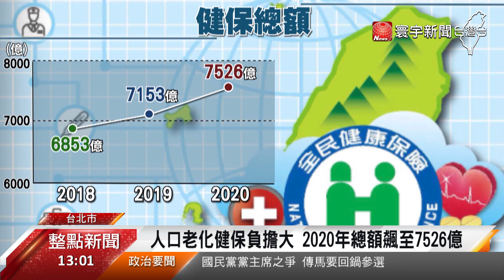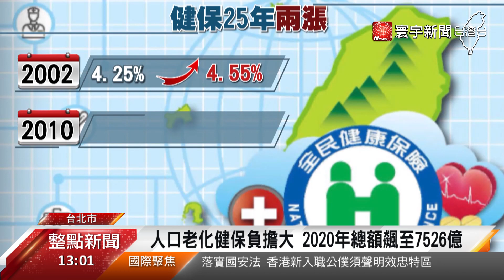健保安全準備金將見底 11月將開會討論健保費率｜寰宇新聞20200926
除了新型冠狀病毒(COVID-19)疫情和疫苗取得問題，對衛福部長陳時中而言另一個棘手的難題，就是健保費調漲。目前評估，最快在明年底健保虧損將突破771億元，安全準備金低於一個月，達到調漲保費規定，11月將再召開會議討論費率問題。不過，民間團體和前衛生署長楊志良都認為，應從現行制度節流做起，減少無效醫療資源，每年就可省下約1000億元。